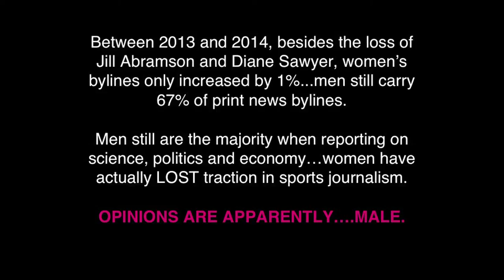Empowering girls around the world to tell their own story | Amie Williams | TEDxBarcelonaWomen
There are too few women in media, and even fewer women of color. GlobalGirl Media was founded to address this glaring gender gap, and to put girls behind the camera and at the center of the story.

Amie is a filmmaker, journalist and media disrupter with the non-profit she co-founded: GlobalGirl Media